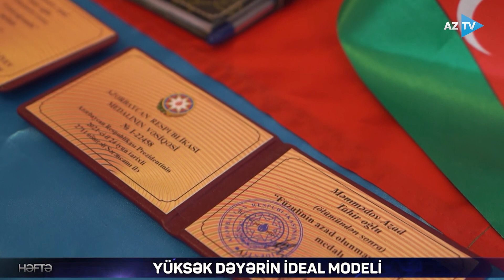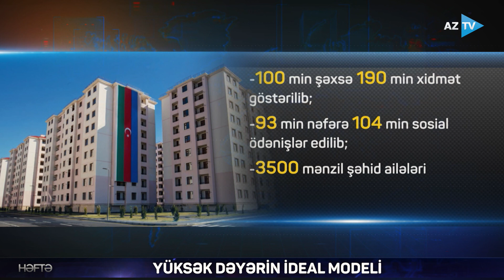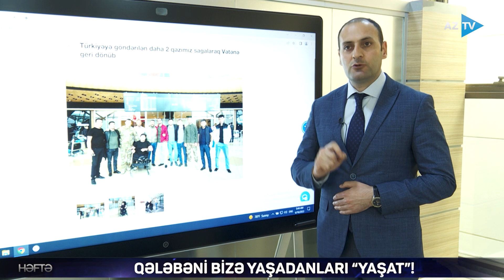Şəhid ailələri və qazilər dövlətin diqqət və qayğısı altındadır I Rövşən Məmmədov / Rovshan Mammadov